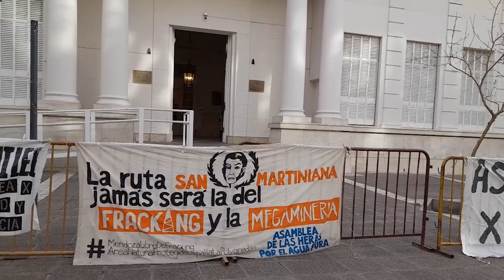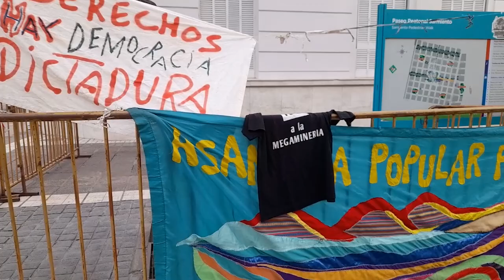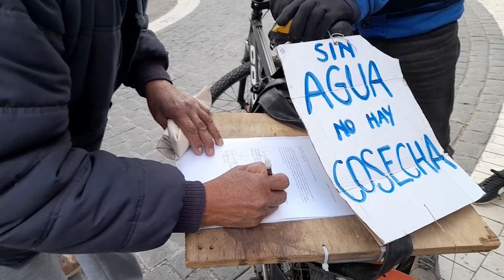Asambleas y Organizaciones presentaron notas en la Legislatura para evitar la adhesión al RIGI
El miércoles 31 de julio en la Camara de Diputados de Mendoza se aprobó la adhesion al Régimen de Incentivos a las Grandes Inversiones (RIGI), en  contra de lo establecido a las leyes nacionales que establecen que cada provincia tiene la responsabilidad de gestionar sus bienes comunes. Los diputados elegidos por el pueblo votaron a favor de las coorporaciones, ganando así media sanción.
El RIGI busca inversiones extranjeras dándoles grandes beneficios tributarios y cambiarios por 30 años,  pudiendo hacer usufructo de nuestras tierras sin tener la obligatoridad de contratar a proveedores locales, ni agregar valor en Argentina.
Sin dudas estas nuevas políticas económicas nacionales modificarán leyes ambientales como la 7722, entre otras.
En la puerta de la Legislatura se reunieron Organizaciones Sociales y las Asambleas por el Agua Pura de Mendoza para presentar notas tanto en la Cámara de Diputados como en Senadores para expresar su disconformidad con este régimen y apelar a la conciencia, sencibilidad y responsabilidad de los políticos implicados.